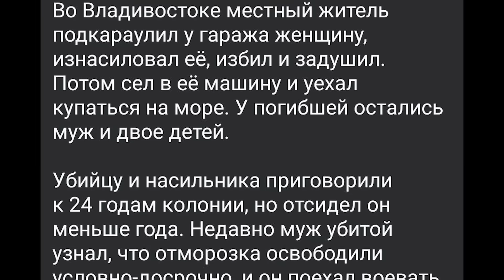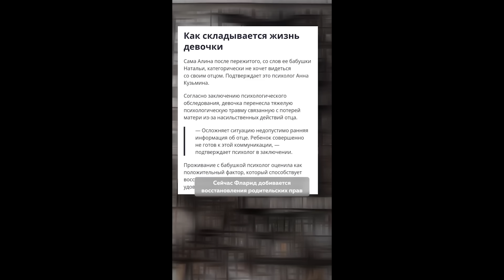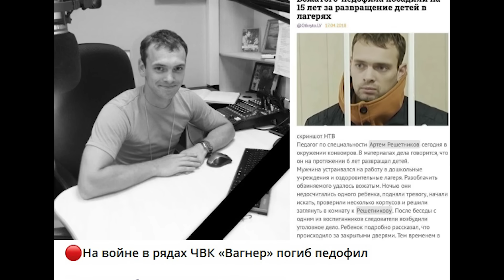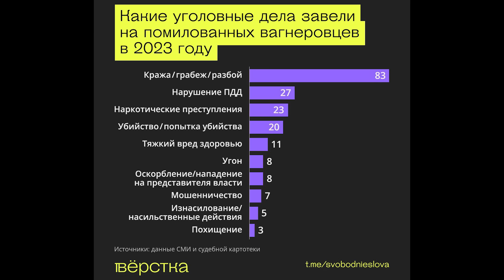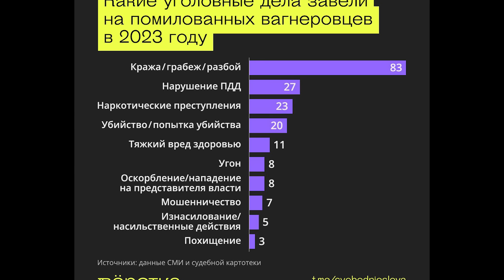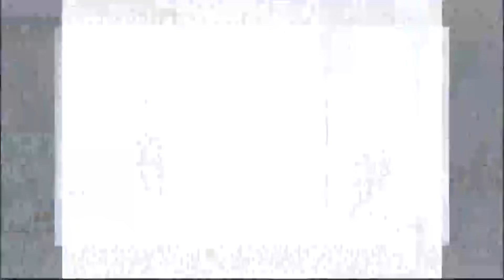Мальчики возвращаются! Помилованные путиным "герои" нагоняют ужас на россиян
Сделать вклад в разгром путинизма:
BTC - bc1q9h2r267ry99pfs38cyceyglu3ayrsalyr9u48z
ETH - 0xa4e62Aeb9970f28F57fB2CEfE9D26b3690e388De